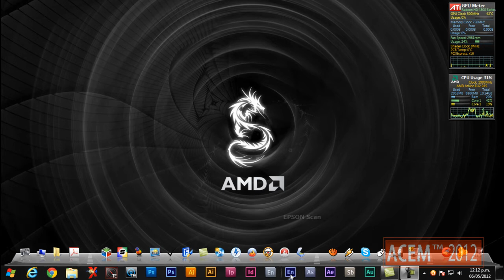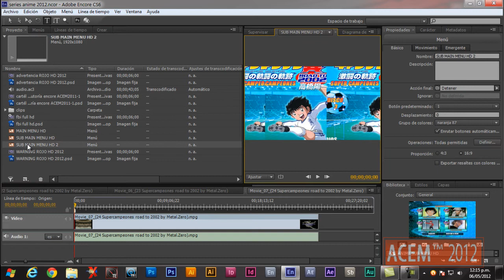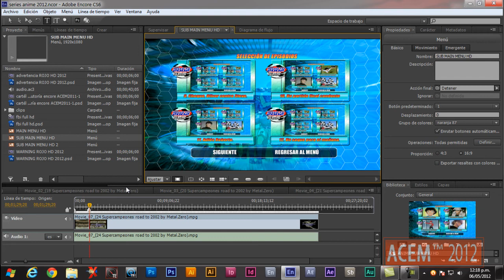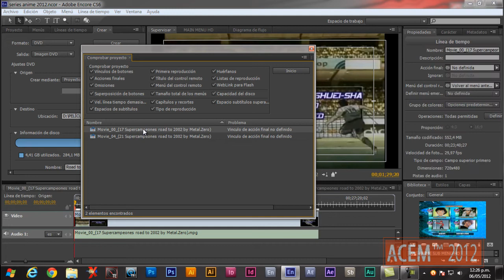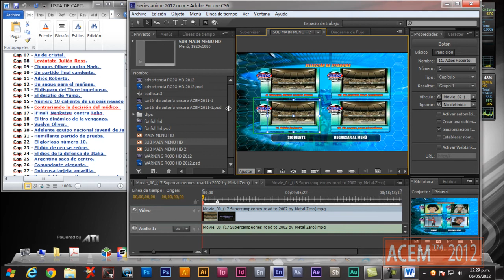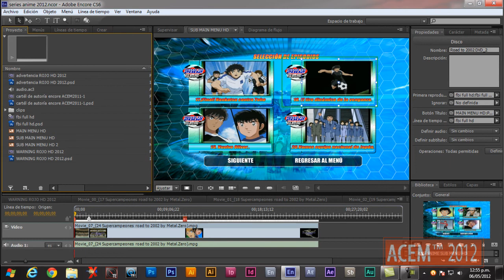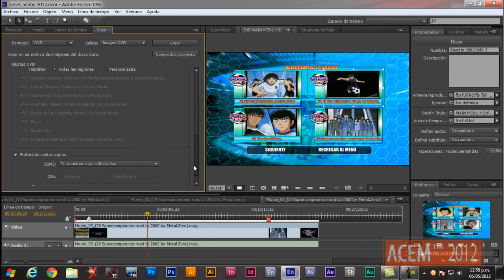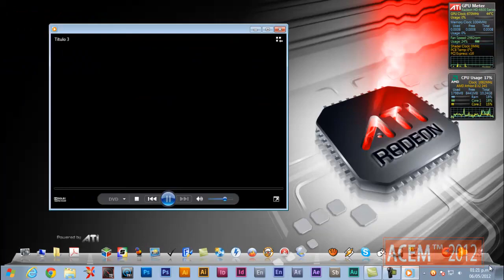Crear DVD Con Menú para HD, Encore CS5. Parte 2/2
Haciendo una autoría con adobe Encore CS6, Aprende hacer menús de alta definición
para DVD y visualizarlos en las modernas pantallas de hoy. y que no pierdan su aspecto

Sin embargo no es la medida correcta, si quieren hacer un menú estándar para un DVD sería 720 x 480 y si es para 16.9 sería usar la opción panorámico en Photoshop

Como siempre muy agradecido con todos los usuarios que vieron, punturaon y comentaron
mi video, criticas serán bien recibidas siempre que tengan que ver con el tema. Las ofenzas y burlas., Yo dejaré bloqueado al usuario y eliminaré los comentarios del mismo
Gracias.